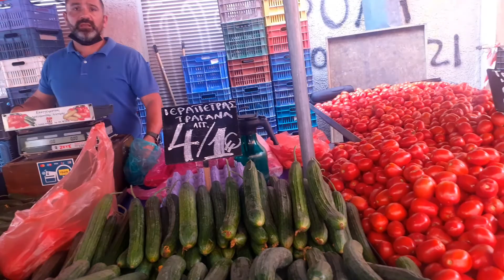dimosograpos daw haha